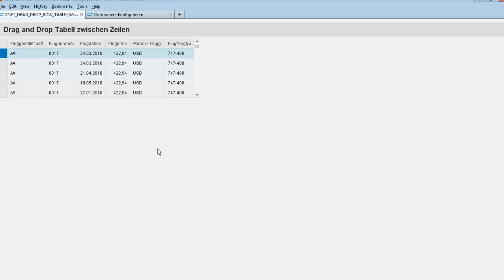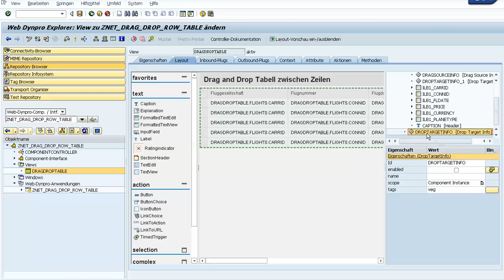Build a Web Dynpro; Drag & Drop Rows into a Table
This tutorial shows how to drag & drop rows in a Web Dynpro.